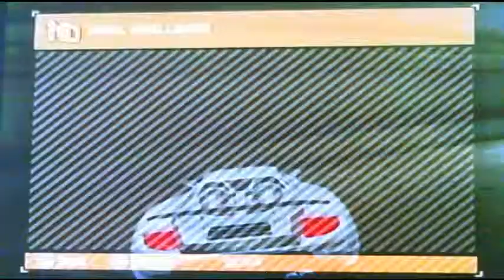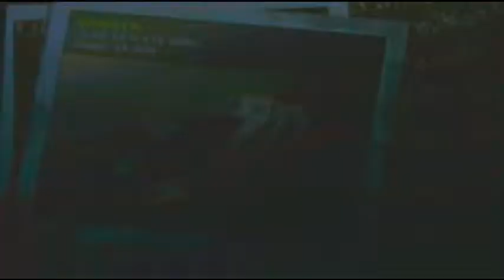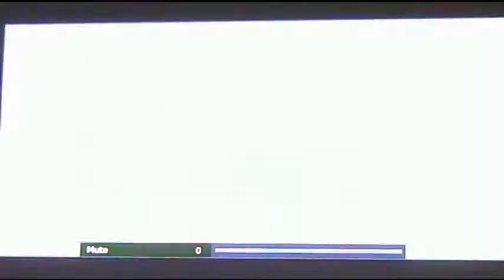Need For Speed: Most Wanted Playthrough - Part 52 - You Mess With The Bull...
... you get the horns. He's not a technical driver, but he's got enough skill to be the number two on the blacklist. Then again, having a super-car as your weapon of choice does kinda decide things fairly quickly, if your opponent isn't rocking the same tier class. But, just like always, this guy may have me on the straights. In the corners, however, his ass is grass.